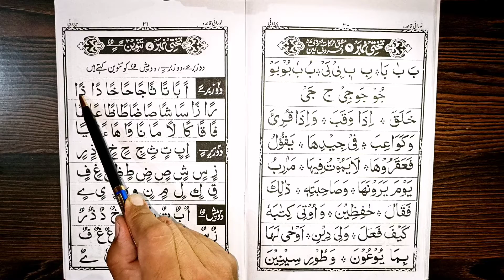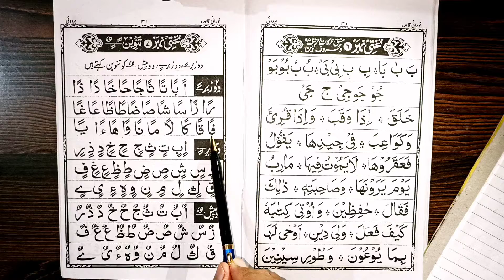learn to read Quran part 7 Quran padhna sikhe part 7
Topic: Learn to read Quran.
 This is the seventh part of this video series in which we have read Takhti Part 7 and In this tutorial we have read the two zabar,two zir, two paish, which is called Tanveen and the letter which is followed by Tanvin has the sound of Noon Tanviniya. In today's lesson we will practice Tanvin.
You will learn how to read the Quran from this video.  And this video will do more to reach and read your Quran., By watching this video, insha'Allah, This videos improve your Quran raech and reading so you will learn to read Qur'an to a great extent, but you have to do what is told in the video, then you can learn to read Qur'an.

 Yeh is video series ka seventh part hai jis main ham ne Takhti 7 ko padha hai and is video main ham two zabar, two zir,two paish, in ko Tanvin kaha jata hai and his letter par Tanvin aa Jaye to us se ( letter) Noon ki Aawaz nikalti hai jise Noon tanviniya ki awaz kaha jata hai.today lesson main ham Tanvin ki practice karenge.

 Is video se khuch had tak aap quran padhna sikh jaayenge inshallah. Aor ye video aapki Quran reach and reading jyada Karega.lekin aap ko usi tarah karna hai jis tarah video main bataya Jaye.

quran